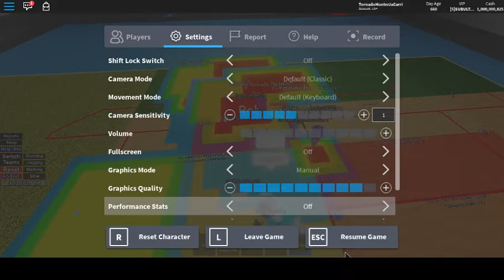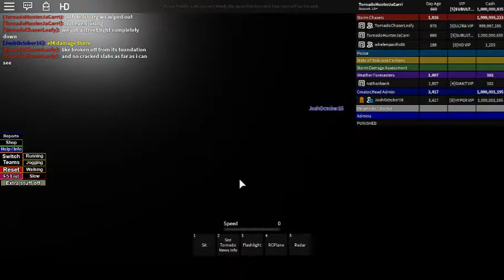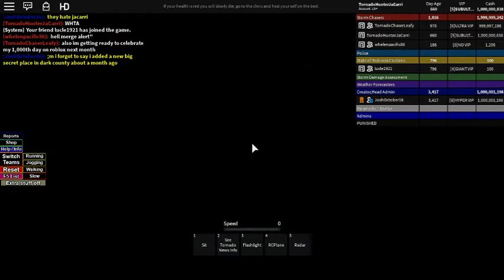Roblox Storm Chasers Episode 14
Insane Twin Rain Wrapped Tornadoes